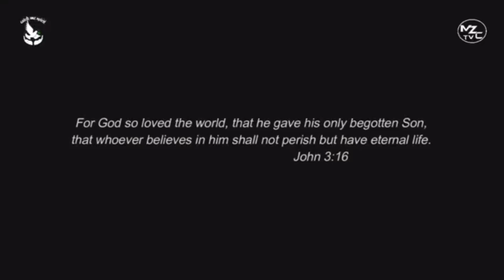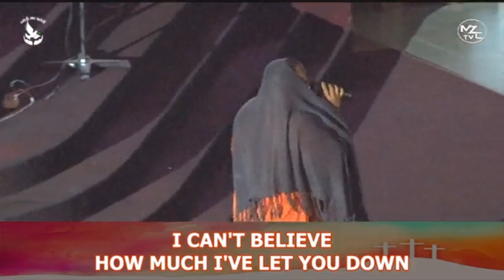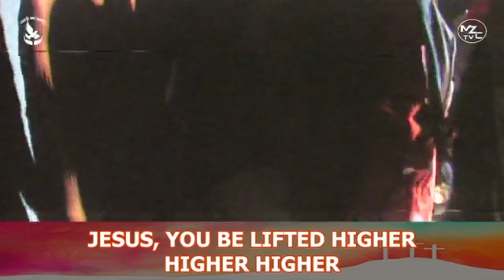FINISHED (Sa Oti) - Easter Production 2023